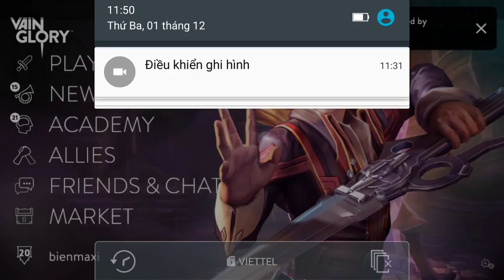Vainglory e143 Mr Bean